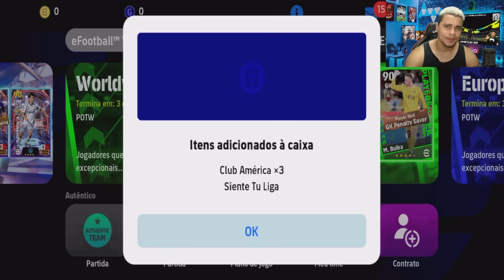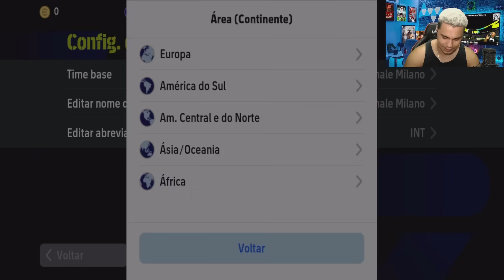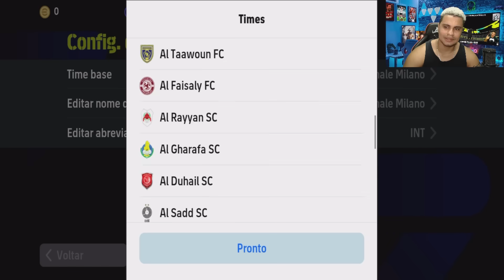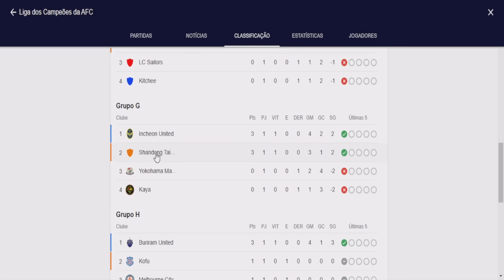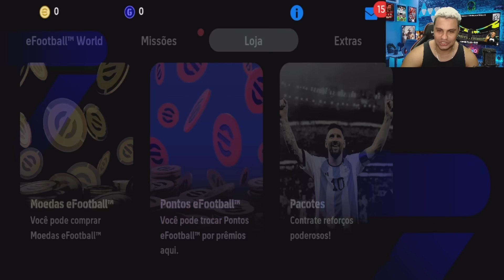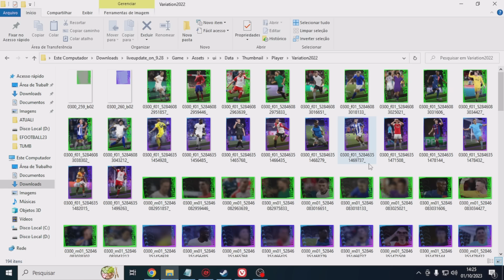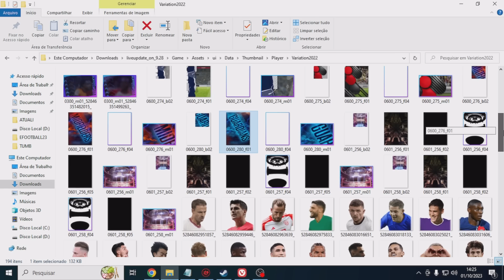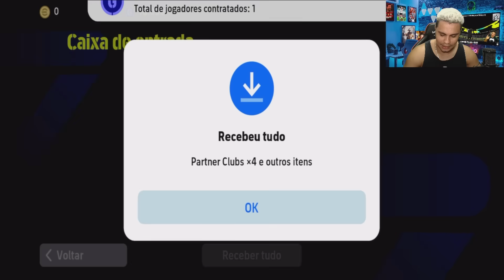NOVIDADES! Atualização nova LOJINHA e novo NEYMAR no eFootball 24 Mobile?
Fala pessoal, As novidades da semana e você já imaginou novos LENDAS NO EFOOTBALL? Pois agora, essa fantasia está mais próxima do que nunca com as novidades emocionantes do eFootball 2024 Mobile! Vem aí no atualização no efootball 24 mobile.
ao mundo do futebol virtual (EFOOTBALL) com sua nova carta exclusiva.

► CRÉDITOS do vídeo para:
  Barão eGamer

 • NOVO VÍDEO DO BARÃO E GAMER

🔸 NOSSOS CANAIS 🔸